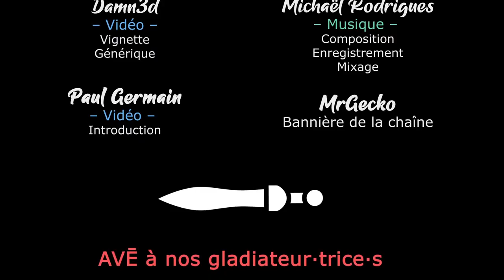FLOCKING HELL Démo - On joue à saute-mouton avec des démons ! [FR]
EthernHell vous propose de découvrir la démo de ce jeu de stratégie atypique en avant-première !

🔑 : Merci à Sextant Studios !

- Ardarin
- Broudaff
- Mangazore
- Mazamara
- Zmoi6